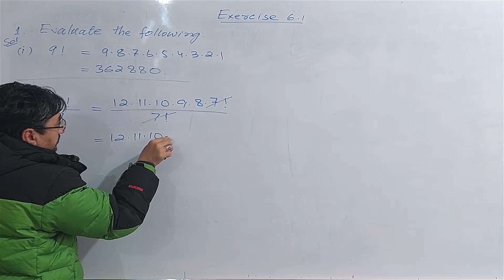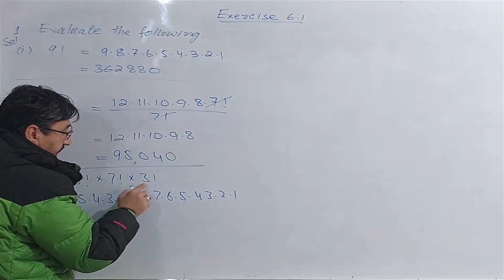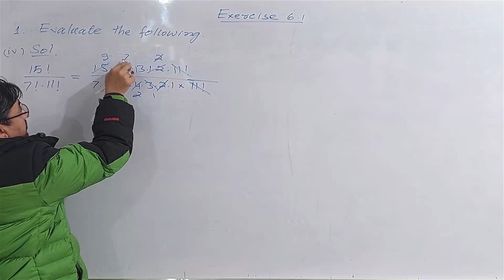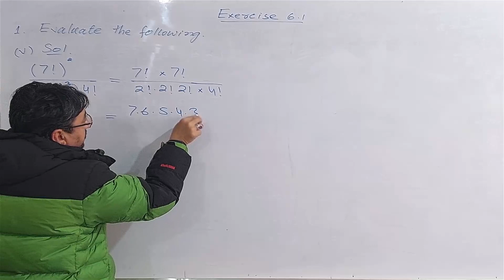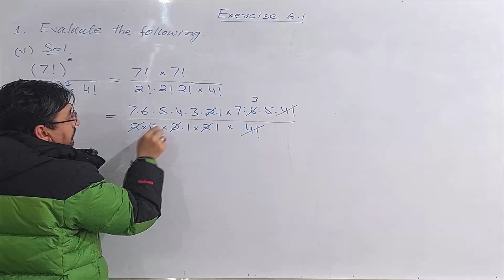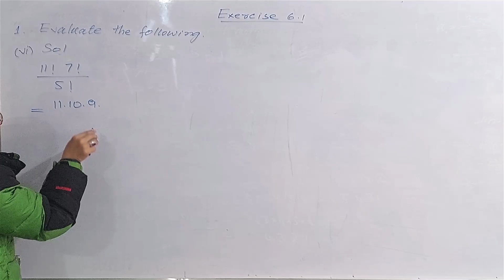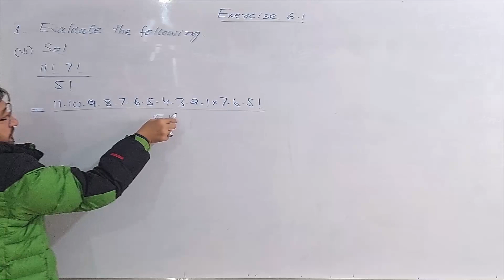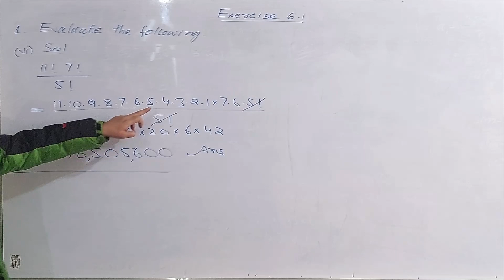11th Math Exercise 6.1 Questioins 1| Factorial of a Natural Number | Kramp's Factorial Notation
11th Math Exercise 6.1 Questioins 1| Factorial of a Natural Number | Kramp's Factorial Notation

 Kramps Factorial Notation to Express to express the product of first n Natural Numbers by n Factorial

raza math,
riza math
reza math
raza math academy
Raza Math
Riza Math
Reza Math
Balochistan board,
Balochistan board Quetta
balochistan board quetta
quetta board
balochistan textbook
Baluchistan Textbook Board
Baluchistan Board
fsc quetta
Balochistan Textbook Board, Quetta
Balochistan Board Quetta
fsc maths balochistan board
11th maths blaochistan board Quetta

11th Class Maths Balchisstan Textbook Board, Quetta

fsc maths balochistan board quetta

11th Class Maths Balchisstan Board, Quetta